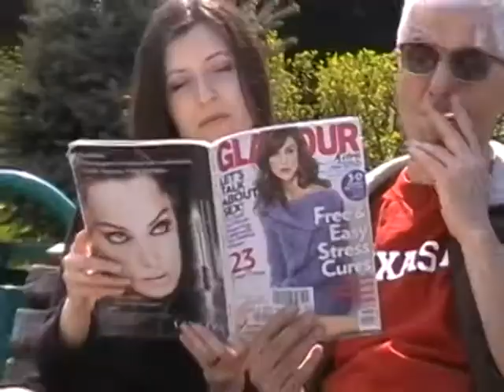Elina Borisova Blagoevgrad.avi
Prof. Popov and me ...a funny video:) enjoy